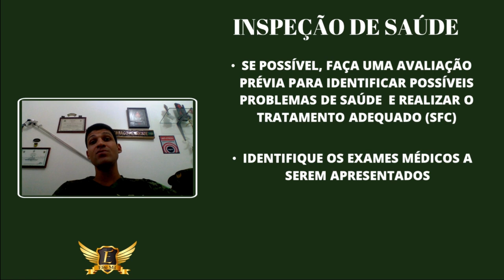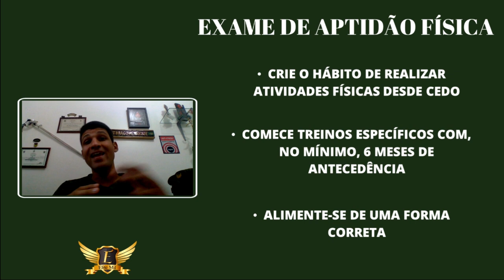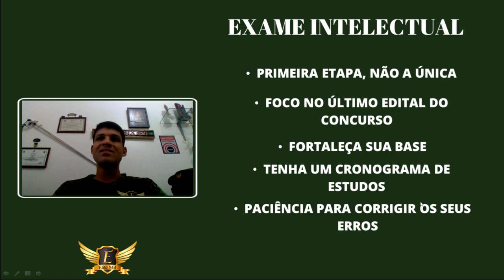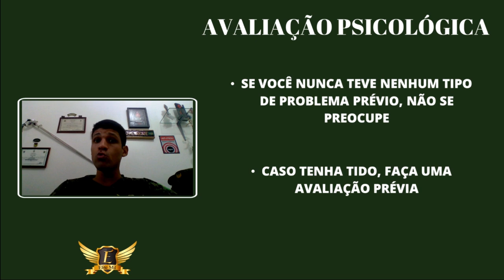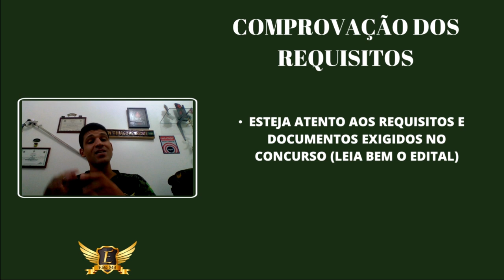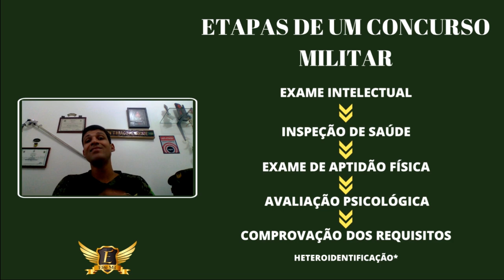SEMANA ZERO - AULA 05 - Como se preparar para todas as etapas de um concurso militar das FFAA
Nesta aula da SEMANA ZERO ELITE MIL, irei falar cobre como você deve se preparar para todas as etapas de um concurso militar das Forças Armadas. Se você não quer perder nenhuma das nossas aulas, ou caso já tenha perdido e queira correr atrás do prejuízo, acompanhe toda a nossa programação através do link abaixo:

⛔ Aqui no canal Thiago Henrique - Elite Mil você encontrará informações sobre:

📍 Cursos Operacionais;
📍 Dicas de Estudo;
📍 Educação Financeira;

👉 CANAIS PARCEIROS:

📌 WATCH LOPES
📌EXÉRCITO BRASILEIRO